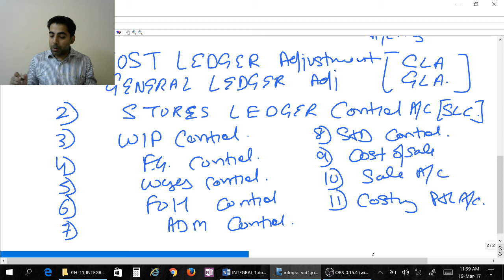CA IPCC COST INTEGRAL -NON INTEGRAL PART I